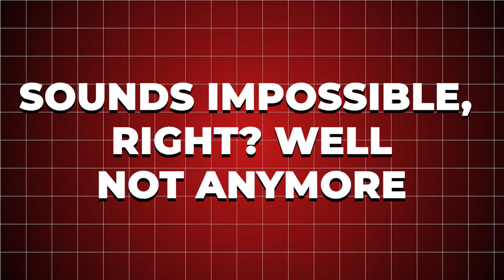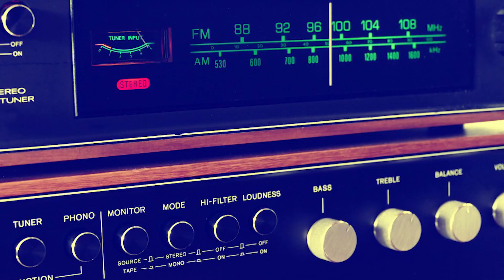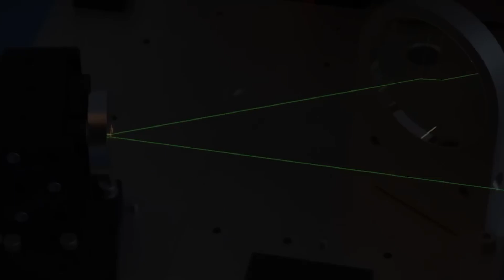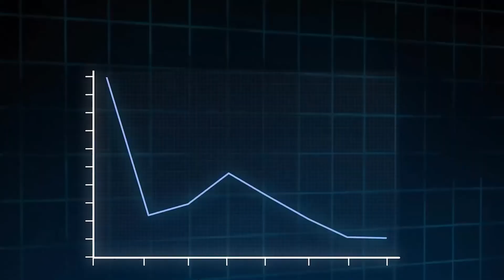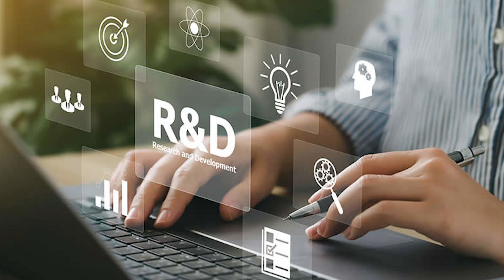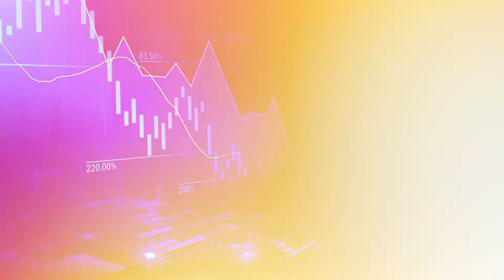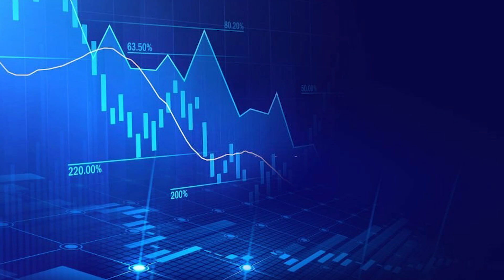China's 6G Breakthrough: SATELLITE Lasers Transmit Data at 100 GBPS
China has made a satellite to ground station transmission speed breakthrough after successfully conducting its first 100Gbps ultra-high-speed satellite-to-ground laser transmission test for high-resolution remote sensing imagery.

The Chang Guang Satellite Technology Co., Ltd carried out the 6G-tech test. The result is a ten-fold improvement on tests carried out by the same company just one year ago and beats the speeds Starlink offers. The result was described as the “equivalent to transmitting ten full-length movies in just one second.”

Chang Guang Satellite Technology Co owns Jilin-1, the world’s largest sub-metre commercial remote sensing satellite constellation. They carried out the test in late December using a ground station fixed to a truck and one of the 117 satellites in the Jilin-1 constellation.

“Musk’s Starlink has revealed its laser inter-satellite communication system but hasn’t deployed its laser satellite to ground communication yet,” Chang Guang’s Wang Hanghang told the South China Morning Post.

“We plan to deploy these laser communication units across all satellites in the Jilin-1 constellation to improve their efficiency, with the goal of networking 300 satellites by 2027.”